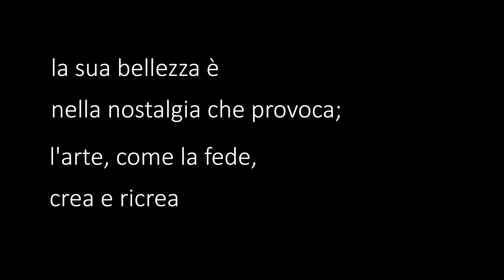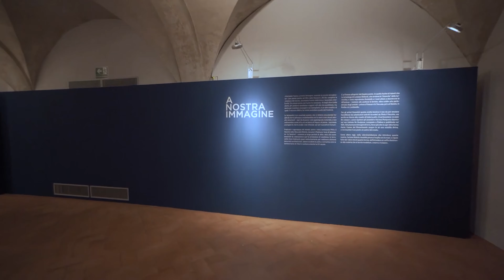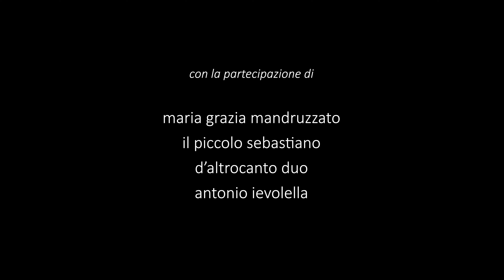La lunga notte delle Chiese (Padova) proiezione facciata Duomo Cattedrale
Il video proiettato sulla facciata della Cattedrale la sera di venerdì 5 giugno 2020, in occasione della Lunga notte delle Chiese, edizione 2020 (la seconda per la Diocesi di Padova). Un viaggio virtuale all’interno della mostra “A nostra immagine. Sculture in terracotta del Rinascimento. Da Donatello a Riccio” e alcune suggestioni artistiche e meditative di fronte a queste opere.